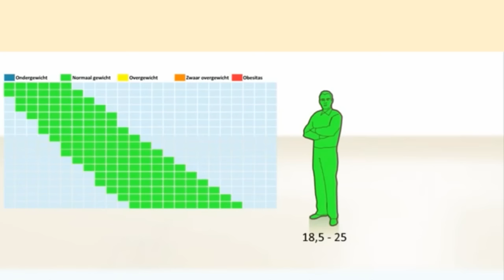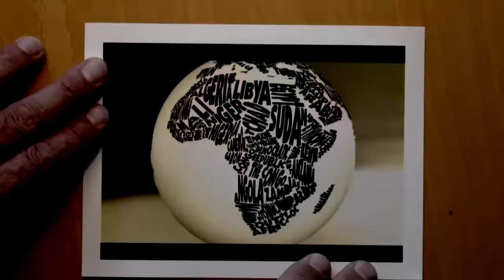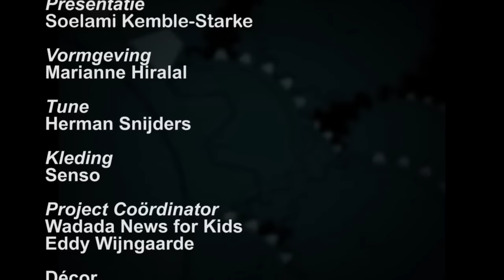10 Minuten Jeugd Journaal - 6 januari 2017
Uitzending Jeugdjournaal
- Wereldbevolking wordt dikker, overgewicht en obesitas, Kenia
- Obama neemt afscheid van Amerikaans volk
- PLO bushouders zijn uitbetaald
- Carlita de snelle boxer, Wa da da kids summit
- Iedereen moet kunnen sporten, verbetering in de sport, voornemens 2017